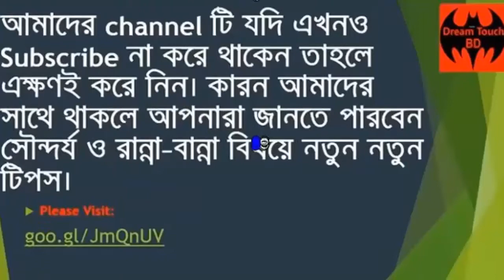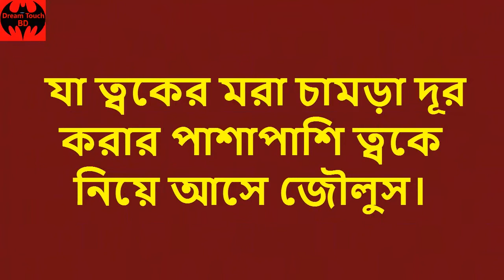দাগহীন কোমল ত্বক পেতে কলা ও নারকেলের দুধের ফেসপ্যাক ---DreamTouchBD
কলা ও নারকেলের দুধের ফেসপ্যাক
কের বিবর্ণ ভাব দূর করতে নারকেলের দুধের জুড়ি নেই। ত্বকের যত্নে ঘরেই তৈরি করে ফেলতে পারেন নারকেলের দুধের চমৎকার একটি ফেসপ্যাক। কলার সঙ্গে নারকেল দুধ ...
Warning:
The information presented on the Dream Touch BD channel is not for personal diagnosis or treatment purposes. Therefore, it is requested to take the advice of an experienced doctor regarding any disease or treatment or health-related matter and follow his advice. This channel is educational only so you can be aware of it in advance. The channel would like to thank you for sharing your information and experiences.
Bangla health guide, Bangla home remedy, Bangla health tips, Bangla health suggestions are the main topics of our video.
সতর্কীকরণ:
Dream Touch BD চ্যানেলটিতে উপস্থাপিত তথ্যাবলী ব্যক্তিগত রোগ নির্ণয় বা চিকিৎসার স্বার্থে দেওয়া হয়নি। তাই কোনো রোগ বা চিকিৎসা বা স্বাস্থ্য সংক্রান্ত বিষয়ে অভিজ্ঞ চিকিৎসকের পরামর্শ নিতে এবং তার পরামর্শ মতো চলতে অনুরোধ করা হচ্ছে। এই চ্যানেলটি শুধুমাত্র শিক্ষা সংক্রান্ত যাতে করে আপনি আগে থেকেই সচেতন হতে পারেন। আপনাদের দ্বারা তথ্য ও অভিজ্ঞতা বিনিময়ের জন্য চ্যানেলের পক্ষ থেকে আপনাদের অশেষ ধন্যবাদ জানানো হচ্ছে।